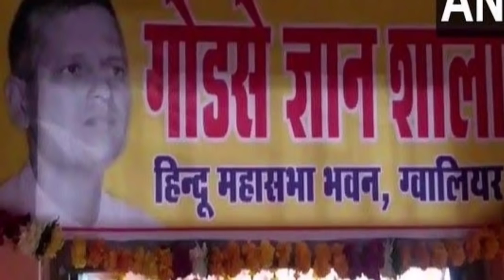Today Silchar, Karimganj, Hailakandi News🔥আজকে শিলচর থেকে বরাক তথা সমগ্র আসামের সকালের তাজা খবর